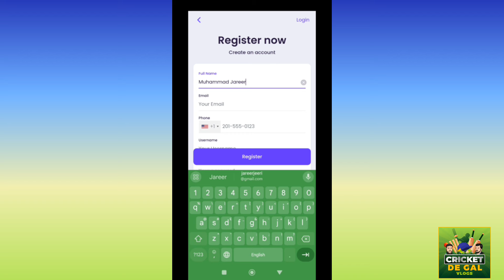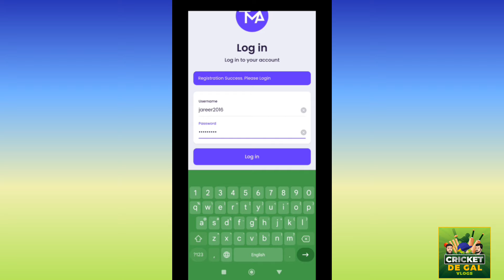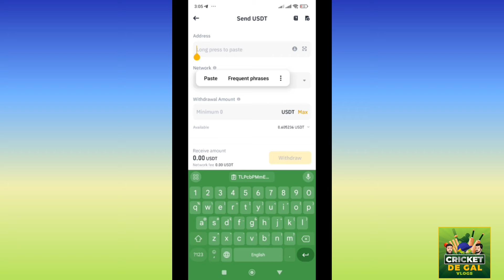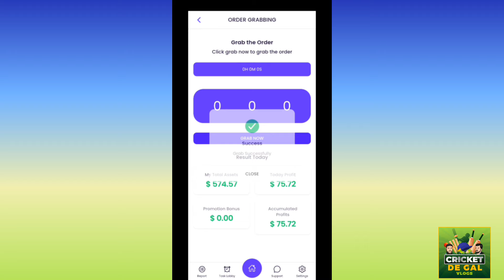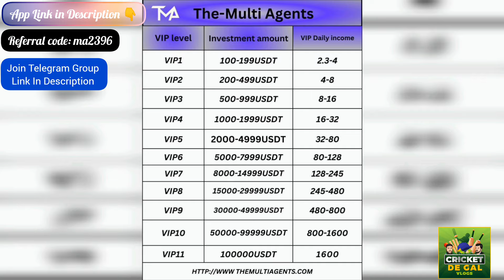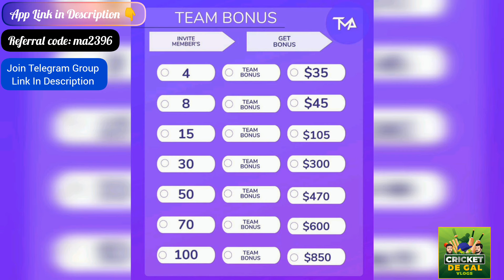New Earning App | TMA | Like Sra app | Make Money Online | Online Earning App p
Analysis at
Cricket De Gal Bat
Channel with
Muhammad Abdullah & Saad Sulman.
My YouTube channel, Cricket De Gal Bat, is a fun and engaging platform for cricket enthusiasts. It features insightful commentary, exciting match Coverage, and in-depth analysis of the game. Whether you're a die-hard fan or a casual viewer, Cricket De Gal Bat is the perfect channel for all things cricket!